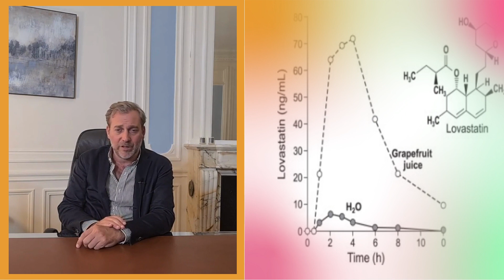Viagra et pamplemousse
Le jus de pamplemousse est un inhibiteur enzymatique qui peut modifier le métabolisme de certains médicaments. Sa consommation peut-elle avoir des conséquences sur l'efficacité du Viagra? Ecoutez les explications du Dr. Beley.